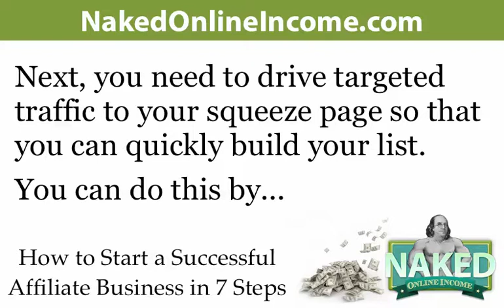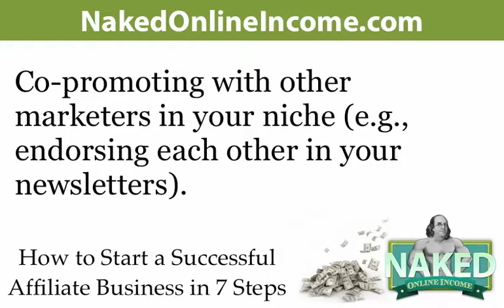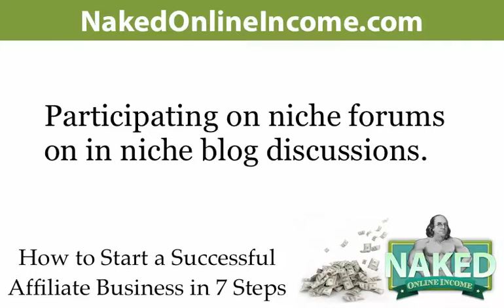Affiliate Marketing 06 Driving Traffic to Your Squeeze Page